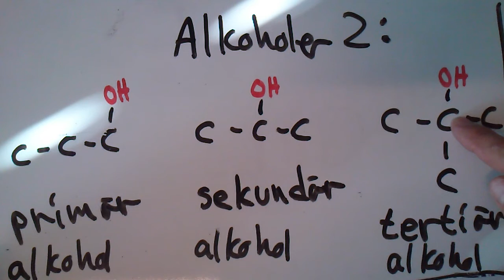Alkoholer 2: Primär, sekundär och tertiär alkohol